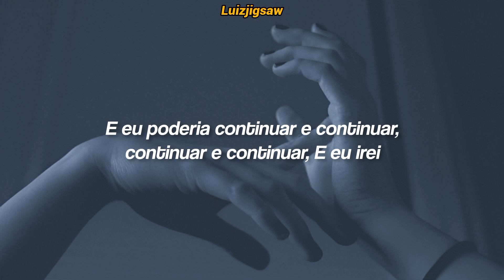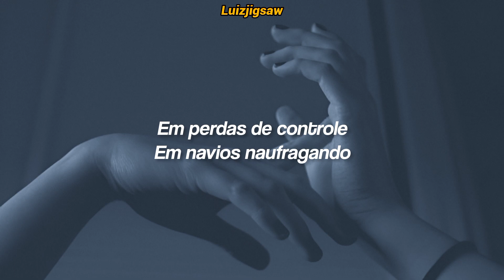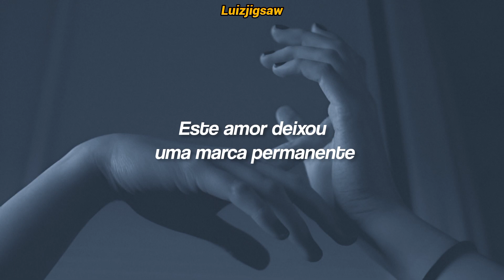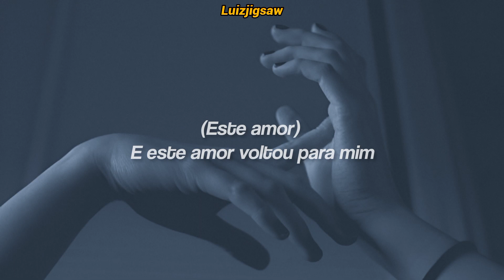Taylor Swift - This Love [Taylor's Version] (Tradução / Legendado)